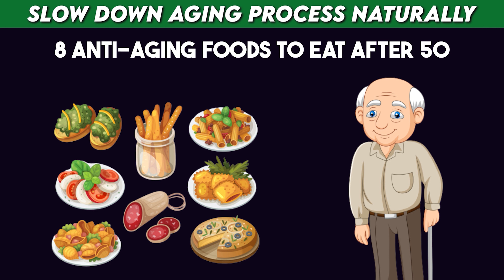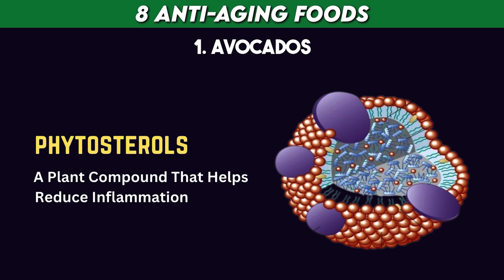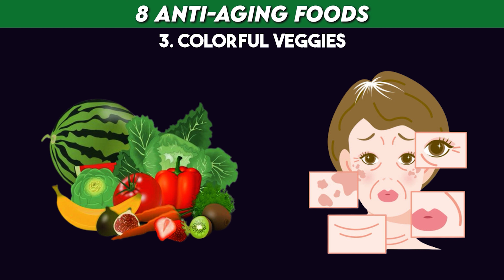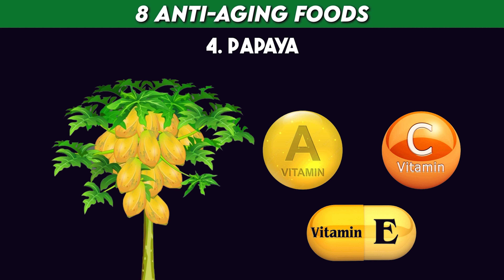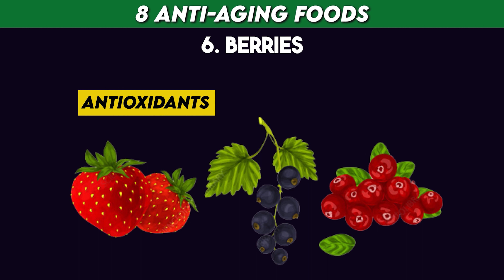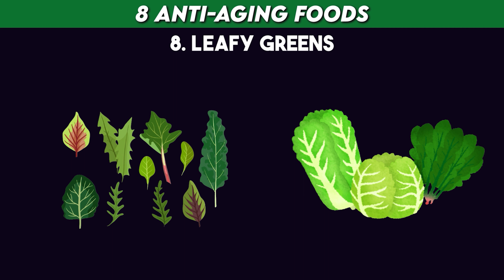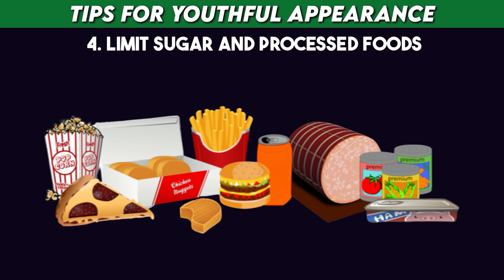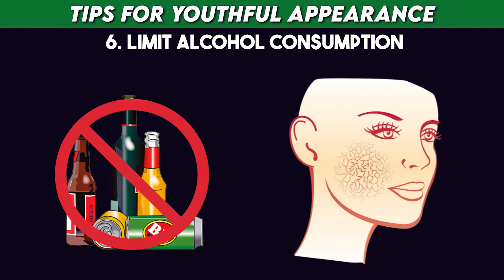8 Alimentos Antienvejecimiento Que Debes Comer Después De Los 50 | Adiós Arrugas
8 Alimentos Antienvejecimiento Que Debes Comer Después De Los 50 | Adiós Arrugas
8 Anti-Aging Foods to Eat After 50 | Goodbye Wrinkles

A medida que envejecemos, nuestro cuerpo experimenta diversos cambios, entre ellos en la piel. Las arrugas y las líneas de expresión se hacen más visibles, pero con una dieta adecuada podemos invertir el reloj y lucir un aspecto más joven.

Los ocho alimentos antienvejecimiento que hay que comer después de los 50 son los aguacates, los berros, las verduras de colores, la papaya, los tomates, las bayas, los pescados grasos y las verduras de hoja verde.

Los aguacates son ricos en grasas monoinsaturadas saludables que mantienen la piel hidratada y reducen la aparición de arrugas. Los berros son ricos en antioxidantes como las vitaminas A, C y E, que combaten el estrés oxidativo y el daño causado por los radicales libres, responsables del envejecimiento prematuro. Su alto contenido en vitamina C favorece la producción de colágeno, promueve la elasticidad de la piel y reduce la aparición de líneas finas y arrugas. Las verduras de colores, como las zanahorias, los pimientos y los boniatos, son superestrellas antienvejecimiento por su riqueza en betacaroteno, un potente antioxidante que el organismo convierte en vitamina A. La papaya es una fuente de energía antienvejecimiento por su abundancia de antioxidantes, como las vitaminas A, C y E, que protegen la piel del envejecimiento prematuro y las arrugas combatiendo el estrés oxidativo. Los tomates contienen varias vitaminas y nutrientes, como vitamina A, vitamina K y potasio, que favorecen la salud y vitalidad de la piel en general. Las bayas como los arándanos, las fresas y las frambuesas están repletas de antioxidantes, como las vitaminas C y E, y de fitonutrientes como las antocianinas y los polifenoles. Los pescados grasos como el salmón y la caballa son ricos en ácidos grasos omega-3, esenciales para mantener la salud de la piel. Los omega-3 ayudan a reducir la inflamación, manteniendo la piel flexible y sin arrugas. También contribuyen a la salud de la piel conservando la hidratación y protegiéndola de la sequedad, y pueden protegerla del sol. Incorporar pescados grasos a una dieta equilibrada puede ofrecer un enfoque holístico para mantener la salud y, potencialmente, ralentizar el proceso de envejecimiento.

Por último, las verduras de hoja verde, como las espinacas y la col rizada, se consideran alimentos antienvejecimiento por su alto contenido en antioxidantes, que ayudan a combatir los radicales libres y protegen contra el envejecimiento prematuro. Tienen un alto contenido en agua, lo que favorece la hidratación de la piel, y están repletas de nutrientes esenciales como las vitaminas A, C y K, y minerales que contribuyen a la salud y vitalidad general de la piel.

En conclusión, los 8 alimentos antienvejecimiento para comer después de los 50 y los consejos para mantener un estilo de vida joven y saludable son esenciales para promover una apariencia juvenil y la salud en general.

🎬Mis otros canales:
Para ver este video en uno de nuestros otros canales de idiomas, haga CLIC a continuación:
▶️ Descargo de responsabilidad: Este video NO proporciona asesoramiento médico, y la información disponible en este canal NO ofrece un diagnóstico o consejo con respecto al tratamiento. La información presentada en estos videos es SÓLO PARA PROPÓSITOS EDUCATIVOS generales, y la información presentada aquí NO DEBE UTILIZARSE como alternativa al diagnóstico y tratamiento de cualquier persona/animal por parte de un profesional de la salud.